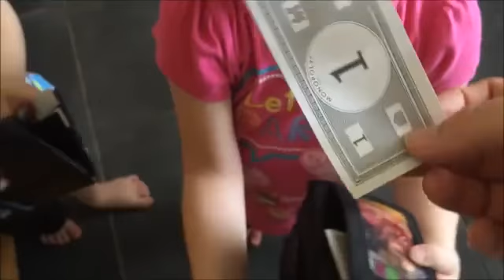January 2015; Twins @ 2 years old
checkout my Mums new channel for more videos featuring the twins; .

Cute clips of the twins taken during April 2015. We had another busy month full of fun and laughter. I love listening to the twins conversations now that I can .

It's becoming an annual tradition to make a DITL video each summer. You won't believe .

February was another busy month and I can't believe how much the twins are developing and learning. Some of the highlights from this month; *We had a lot of .